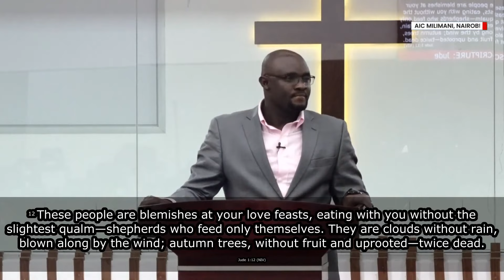Kept in God's Love - Rev. Luke Odhiambo | 4th August 2021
Theme 2021: Faith in Action

Vision Statement
Ephesians 4: 14- 16, Romans 12:1-2, Psalm 100:2, 1 Peter 4:10